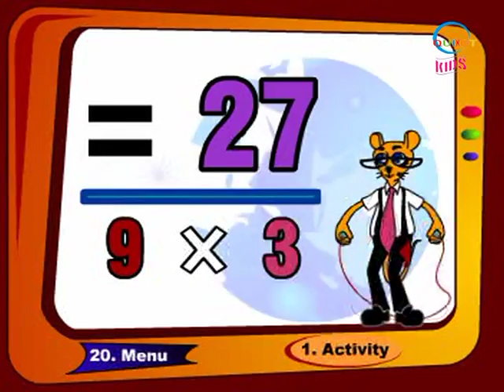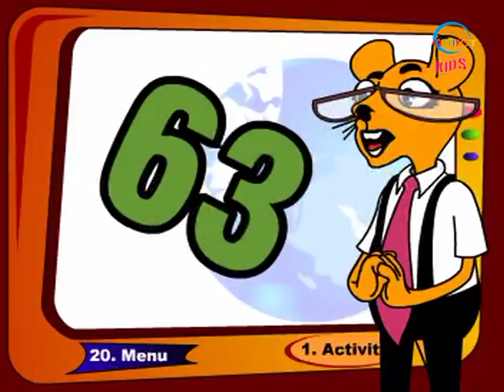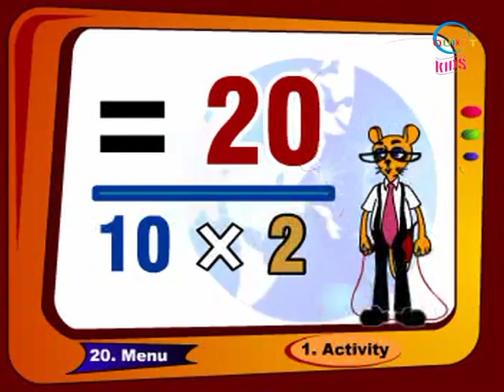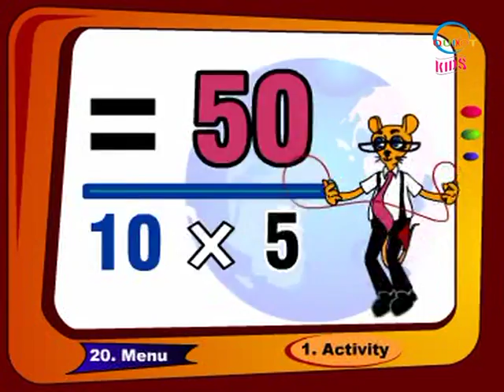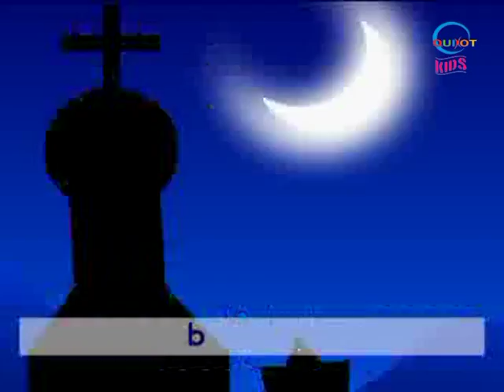Learning With Fun Part 3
Teach your kids numbers and rhymes in an entertaining way with the educational animated series only on Quixot Kids Edu.